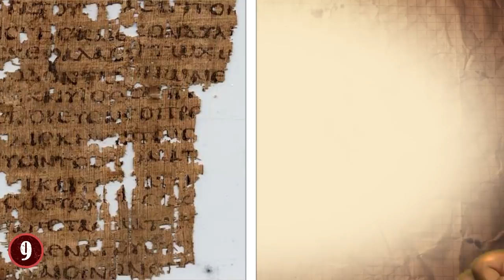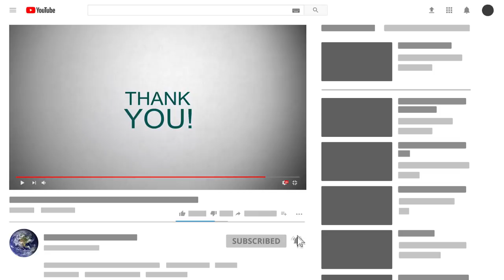9 Most Mysterious Discoveries Made In Egypt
From black coffins, to secret finds in the pyramids, and more! Join me as I show you 9 of the most mysterious discoveries in Egypt!

9. Oxyrhynchus Papyri
From the years 1896 and 1907, archaeologists Bernard Grenfell and Arthur Hunt discovered over 500,000 papyri fragments, dating back around 1,800 years. They were found in ruins of a southern Egypt town that was known for having great success and prosperity during the time when Rome actually controlled Egypt.

8. Valley of the Golden Mummies
One of the reasons that Egypt is held in such high regards in terms of archaeological discovery is the NUMEROUS necropolis and burial sites that are scattered around the country. But in 1996, Zahi Hawass and his Egyptian team found something that was well beyond their expectations, as they found a burial site in Bahariya Oasis in the Western Desert of Egypt that had over 200 mummies in it.

7. Osiris Statue
The gods of Egypt were a key part of the culture of the nation, not unlike many cultures of the ancient and even modern worlds. For Egypt, Osiris was the main gods of their pantheon, and was used as a focus of many paintings and statues. Such as when in 2018 a statue was found inside a pyramid.

6. Black Granite Sarcophagus
Finding a sarcophagus in Egypt is nothing new, however, in 2018, a very curious kind of sarcophagus was found in Alexandria. What set this one apart was that unlike most burial sarcophagus associated with Egypt, this one was pure black granite, and had no markings on it that would indicate who or what was inside.

5. Hole In The Pyramid Of Giza
When you talk about the famed Pyramid of Giza, there are plenty of mysteries about it that can't be explained, including the full details of how the ancient Egyptians were able to build it so perfectly, and then do it again two more times. However, in 2017, an even grander mystery was revealed, as scans of the pyramid of Khufu revealed that there is a "void" within the pyramid that no one has ever detected before.

4. Unfinished Obelisk
An unfinished obelisk was found in Aswan in Egypt, and it's clear that the Egyptians were working on it when they suddenly decided to stop. Should they have finished the endeavor, this would've been the biggest obelisk that had ever been made by them. Yet, they didn't, but that hasn't stopped architects and Egyptologists from studying this unfinished obelisk in order to learn more about the ancient Egyptians building process.

3. Queen Hatshepsut's Mummy
If you were to go and list some of the great female leaders of Egypt, you likely would've only mentioned Cleopatra given her prominence in history. But you would be wrong in thinking that she was the only female leader of Egypt, or even the first. That honor went to Queen Hatshepsut, who reigned until her death in 1458 B.C.

2. Tomb Of The Silver Pharaoh
In 1940, a French Egyptologist named Pierre Montet was doing some digging around the city of Tanis when he came across a tomb that he did not expect. He did not expect it because the tomb was for a little-known pharaoh named Psusennes the First, who ruled Egypt in the 21st dynasty.

1. Third Kingdom
In 1902, a series of tombs were discovered by a legendary Egyptologist named Flinders Petrie. But despite finding them, he chose not to examine them himself, and thus left them alone for someone else to explore. The prevailing theory is that he didn't think it was worth his time. Fast forward a hundred and twelve years, and some archaeologists decided to take up the charge and do what he didn't.